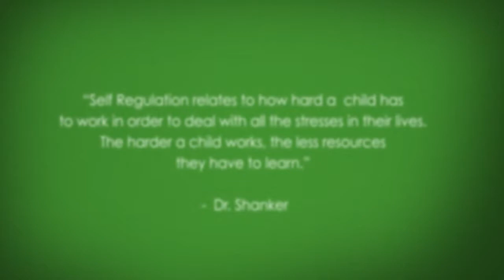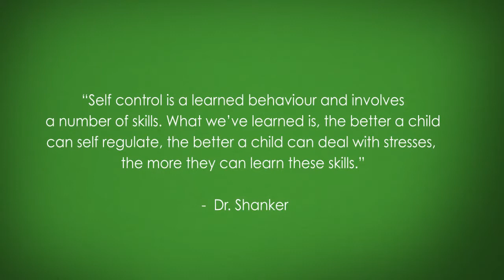Superintendent Meeting with Minister Abbott and Dr. Shanker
Superintendent Cam Pinkerton talks about his key take aways from the conversation with Stuart Shanker. Especially how hard a child has to work in order to deal with all the stress in their lives.